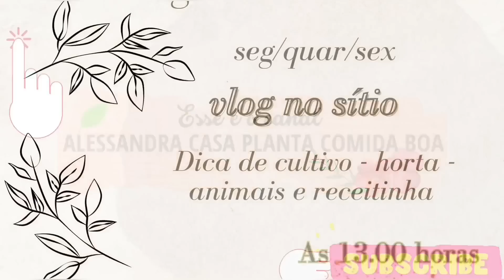uma planta mais linda que a outra - Fernanda tem capricho e amor ao que faz - espaço impecável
Hoje Tour em horto /loja de plantas !
Para você que gosta de assistir vídeos com TOUR em HORTO e lojas de plantas vou deixar aqui o link de uma playlist com todas os vídeos de tour postado aqui no canal !

 📽️ Vídeo gravado em julho de 2023

Telefone e wat'sapp da Fernanda
Localização da loja de plantas da Fernanda,fica em Itaboraí RJ - espero que esse vídeo ajude muito a Fernanda que é uma batalhadora

🚨 Cronograma de vídeos no canal

📌 seg.qua.sex. vlog de rotina no sítio com minhas  plantas , plantações,animais e receitinhas

📌 Terça feira reservado para vídeos extras

📌 quinta-feira tem vídeos  com dicas de cultivo e cuidados com as plantas !

📌Sábado visitas a hortos e lojas de plantas

📌domingo tem vídeo  de tour em hortos e lojas de plantas

Obrigada a todos que assistiram o vídeo de hj !